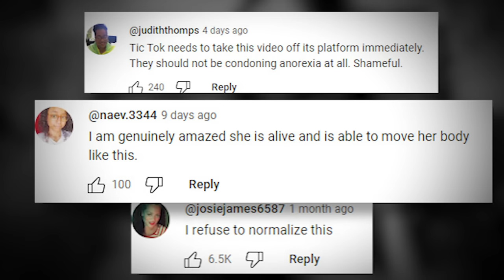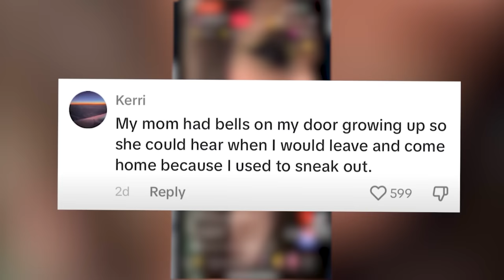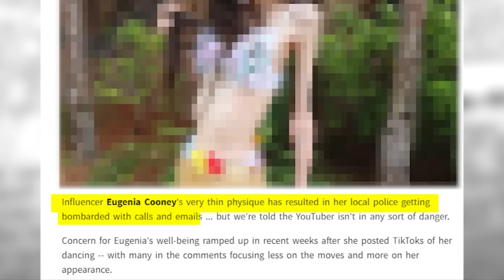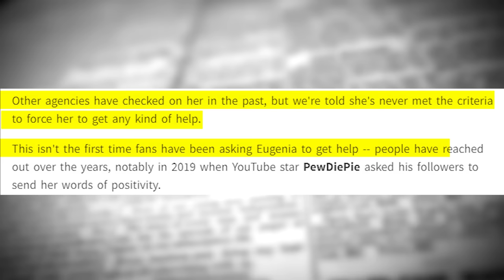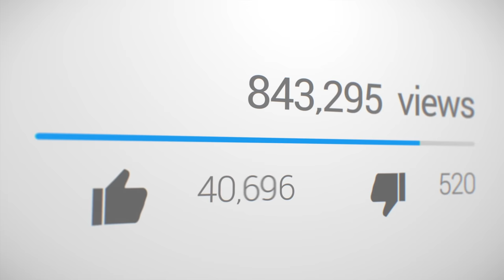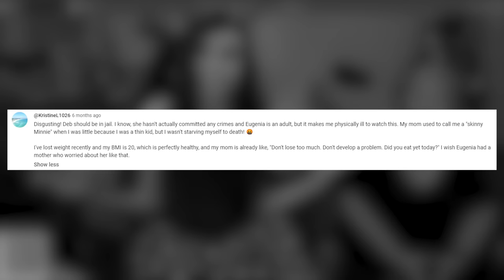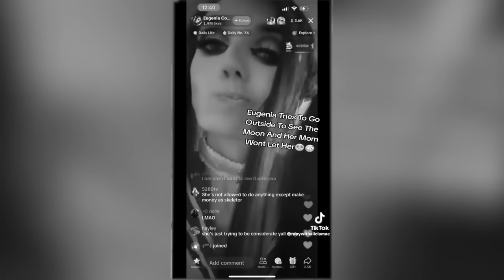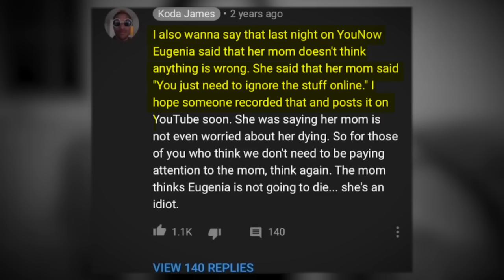Eugenia Cooney Is Dying She Needs Help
in today's video we look at the very serious situation with Eugenia Cooney and her eating disorder she really needs help and how it has been affecting her recently with Eugenia Cooney mom not really seeming to care much and Eugenia Cooney friends who speak out on the drama with people like Jeffree Star and Shane Dawson seeming concerned but let me know your thoughts on the Eugenia Cooney situation down below